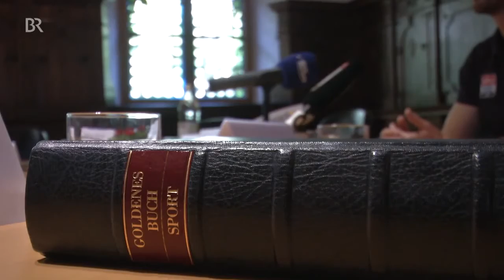Tom Kühnhackl Stanley Cup Champion 2016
Tom Kühnhackl bringt den "Heiligen Gral" nach Hause